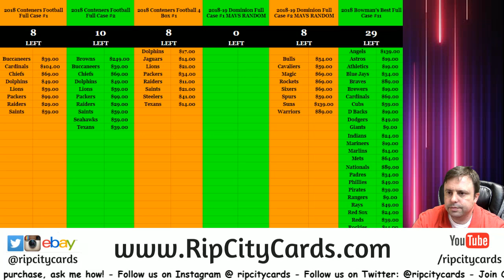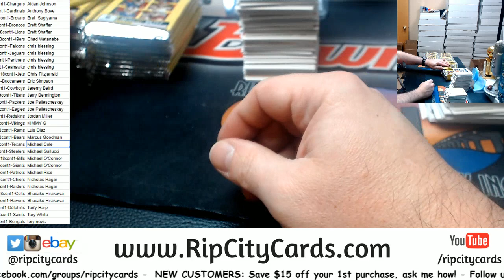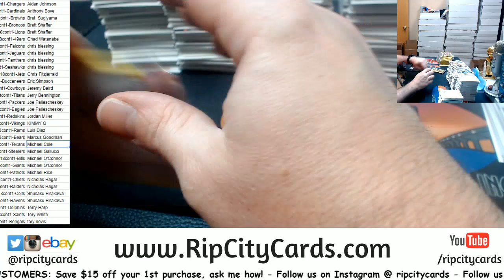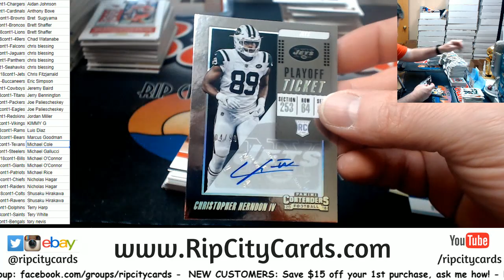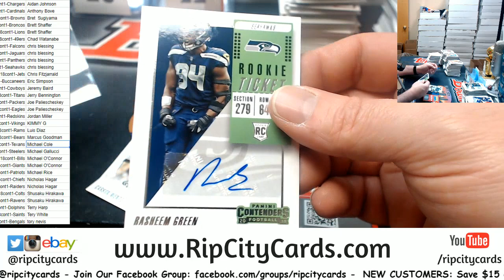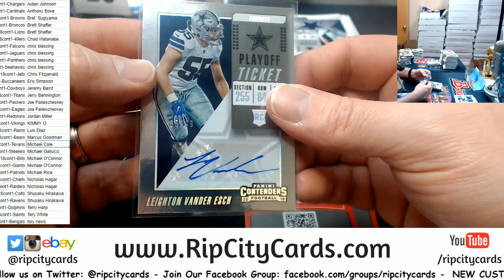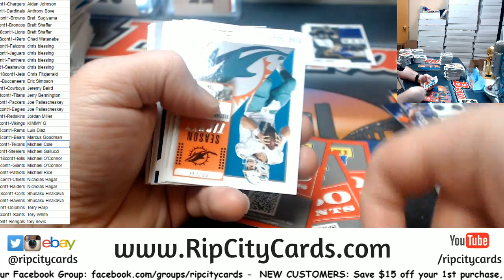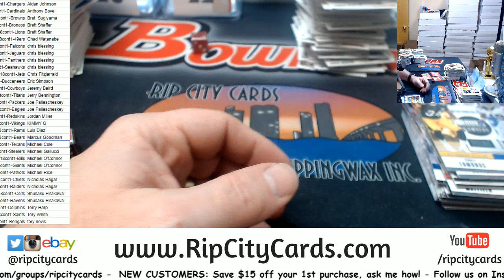2018 Contenders Football Full Case #1 RCC